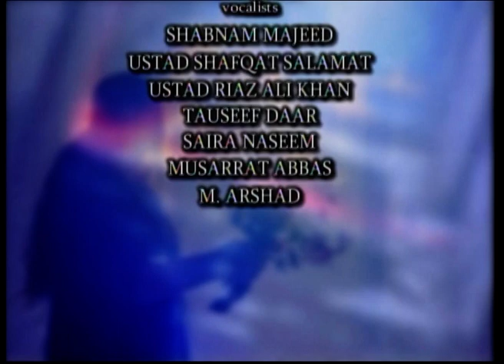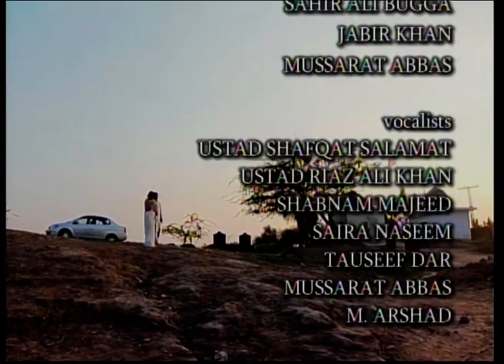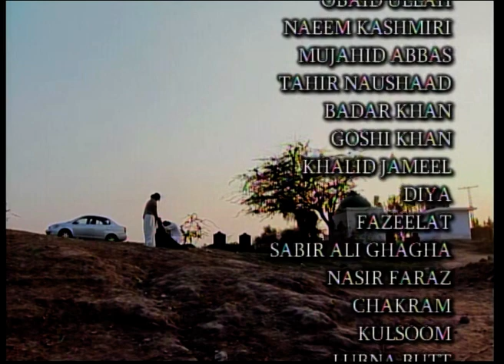Piya Naam Ka Diya | Ep 25 | Bano Qudsia | Saima Jee | Nauman Ijaz | Sarmad Khoosat | Erfan Khoosat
We’re back with the final episodes of ‘Piya Naam Ka Diya,’ a play that premiered in 2007, marking Sarmad Khoosat’s TV serial directorial debut.

Written by the unparalleled and dynamic Bano Qudsia, the story focuses on the puzzling romance and its unavoidable complexities, among three developing artists as they struggle to make a name for themselves in the industry.
The roles spectacularly are brought to life by distinguished names in the entertainment industry, Nauman Ijaz, Saima Noor and Sarmad Khoosat. 💛

Written by - Bano Qudsia
Directed by - Sarmad Sultan Khoosat
Produced by - Erfan Khoosat

Cast:
Saima Jee
Nauman Ijaz
Sarmad Khoosat
Erum Akhtar
Erfan Khoosat
Tahira Imam

Co-Producers - Imran Hussaini & Sohail Hussaini
Executive Producer - Badar Ikram
Producer (Geo) - Ali Adeel
Assistant Directors - Saleem Ghani, Amir Hussaini, Kanwal Khoosat & Hasan Ali
Director of Photography - Safdar Ali
Editor - Sikandar Awan
Cameramen - Sikandar Awan, Moinuddin & Liaquat Bashir

Music Directors:
Ustad Shafqat Salamat
M. Arshad
Sahir Ali Bugga
Jabir Khan
Musarrat Abbas

Vocalists:
Shabnam Majeed
Ustad Shafqat Salamat
Ustad Riaz Ali Khan
Tauseef Daar
Saira Naseem
Musarrat Abbas
M. Arshad

Lyricists:
Parveen Shakir
Riaz Ur Rehman Saghar
Aqeel Ruby
Ahmed Anees
Nasir Faraz
Aalee Jee